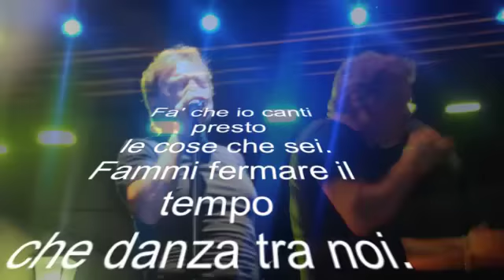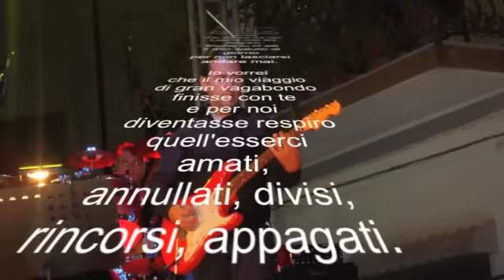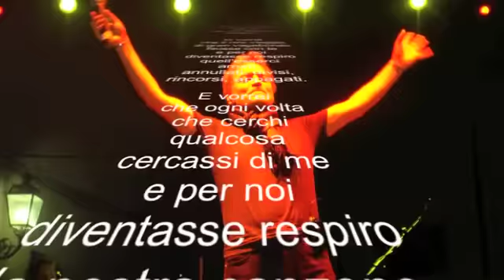RESPIRO - FRANCO SIMONE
Testo

Fa' che io canti presto
le cose che sei.
Fammi fermare il tempo
che danza tra noi.
Lascia che sia respiro
finché tu ci sei
il mio saluto al giorno
per non lasciarsi andare mai.

Io vorrei
che il mio viaggio
di gran vagabondo
finisse con te
e per noi
diventasse respiro
quell'esserci amati,
annullati, divisi,
rincorsi, appagati.

Voglio che sia respiro
l'amore tra noi
per non piegarsi dentro
per darsi di più.
per non lasciarsi andare...

Io vorrei
di gran vagabondo
finisse con te
e per noi
diventasse respiro
quell'esserci amati,
annullati, divisi,
rincorsi, appagati.

E vorrei
che ogni volta
che cerchi qualcosa
cercassi di me
e per noi
diventasse respiro
la nostra canzone
diventasse respiro
lo stesso ricordo
di noi.